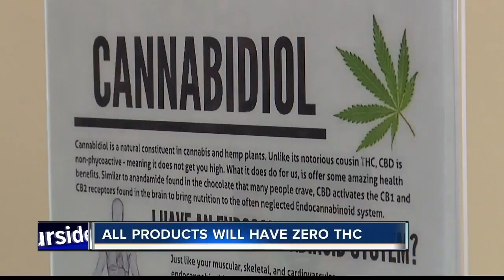CBD store to open in Meridian